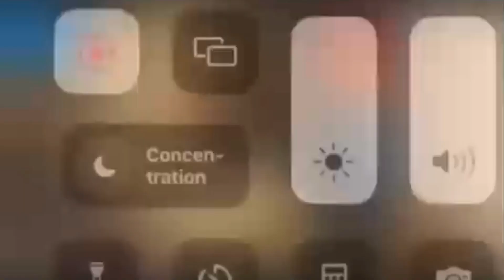le président FATSHI devant la presse à New York